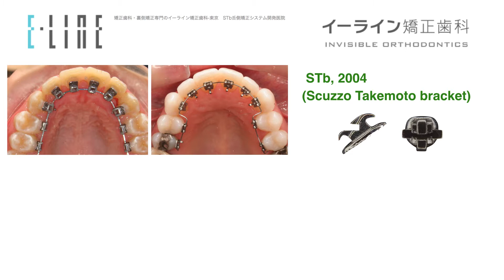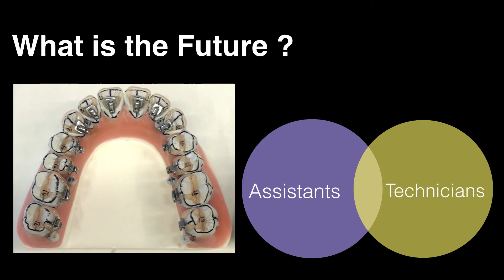Takemoto Visit to Go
Rethinking Your Idea of Accepted Treatment Protocols

“Real Artists Ship” - IJOI steams into its 10th year

This famous slogan from Steve Jobs is one that I have always admired and have tried to put it into practice in my own work. I feel that it also holds true to the publication of IJOI.

IJOI started off as a simple idea and a simple 8 page publication to share our passion of new adventures in the orthodontic field.

Since then, and now as IJOI enters its 10th year of publication, there have obviously been many changes and improvements. From this simple idea, it has become what we think of as our ideal product. This ideal product is not always perfect, but it is in the hands of the readers every three months, following the philosophy of Steve Jobs’ slogan – ship. What I feel is ideal however, is how the cases are presented in a step by step format with detailed descriptions and photos which allow the reader to consider what would be the best way to achieve a similar result and fix similar cases in their own practices, an ideal educational product.

And from this idea, another ideal, the ideal method of how to organize the most effective way of publishing a case report, has evolved. Here the inspiration has come from Henry Ford, who stated, “Nothing is particularly hard if you divide it into small jobs.” By dividing the publication of the journal into small jobs, we manage to ship on time a professional educational journal to our readers.

Nothing is ever ideal, but we will continue to improve and to ship every quarter as an ideal as possible product to allow our readers the chance to improve their professional skills. And as we continue shipping, IJOI looks forward to welcoming new doctors, readers and authors to join us as our ship continues to steam its course along the path to glory.

Wishing you all a healthy and prosperous 2015.

Chris Chang DDS, PhD, Publisher of IJOI.